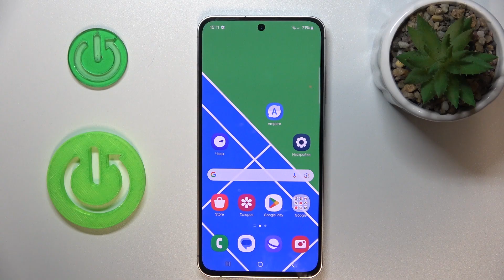SAMSUNG Galaxy M55s 5G | Как изменить обои на SAMSUNG Galaxy M55s - Новая заставка экрана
Сегодня мы покажем, как на устройстве SAMSUNG Galaxy M55s изменить обои. Для того, чтобы настроить заставку экрана на SAMSUNG Galaxy M55s, вниматенльно ознакомтесь с этим видео. Выполните несколько простых действий, чтобы изменить обои на SAMSUNG Galaxy M55s.

Как изменить обои на SAMSUNG Galaxy M55s? Как настроить заставку экрана на SAMSUNG Galaxy M55s? Как установить другие обои на SAMSUNG Galaxy M55s?